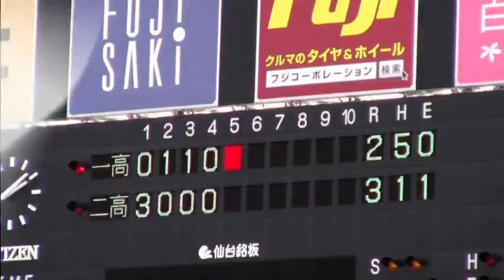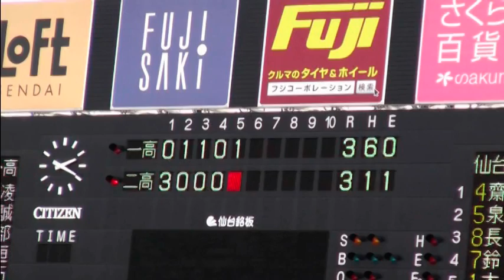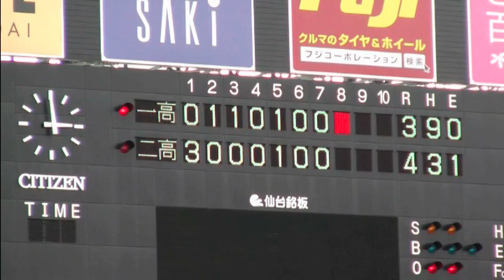仙台二高同窓会 ２００９ 仙台一高・二高定期戦 ５．９ Kスタ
伝統の定期戦が、５月９日・クリネックススタジアム宮城で行われた。伝統の闘いは、仙台二高が勝利。試合は、仙台一高が投打および守備において支配していたが、仙台二高には、一高にはない強力な秘密兵器が・・・・change !　(北陵会お問合せメール）